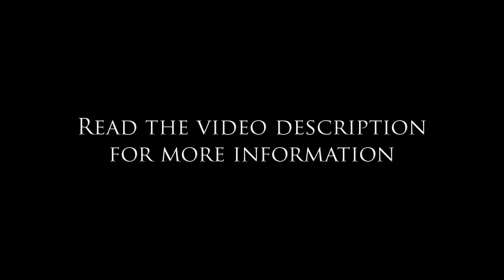Assassin's Creed 4 Multiplayer - Face Off: Game Lab - Pistolier - Video #4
What is Game Lab?

Game Lab is the exciting new mode where you, the player can defy the rules and create your very own multiplayer mode! The mode played in this video was nicknamed Pistolier mode by the Ubisoft development team that debuted this mode at the PAX Prime event in 2013. This mode is very fast paced, hectic and crazy but... It is a lot of fun to play.

Welcome to CVE Bird and RIMZ new series called 'Face Off'. In this video you will see Bird and Rimz play Assassin's Creed IV's multiplayer game lab mode called 'Pistolier'. Bird and Rimz mics are on, they are playing live and the game is almost ready to begin. I wonder what kind of madness Bird and Rimz will get up to in this session? We hope you enjoy this video. If you did enjoy the video, hit the 'Like' button as it lets us know you like this type of content.

CVE Gaming are a group of diverse, creative and visionary minds whose main goal is to entertain people and help them with video game tips and tactics.

Assassin's Creed IV Black Flag (AC4) Description:

The year is 1715. Pirates rule the Caribbean and have established their own lawless Republic where corruption, greediness and cruelty are commonplace. Among these outlaws is a brash young captain named Edward Kenway. His fight for glory has earned him the respect of legends like Blackbeard, but also drawn him into the ancient war between Assassins and Templars, a war that may destroy everything the pirates have built. Welcome to the Golden Age of Piracy.

Assassin's Creed IV Multiplayer (AC4 Multiplayer) Description:

Fight against or cooperate with your friends in the ruthless and acclaimed multiplayer experience. Choose from an eclectic cast of characters and fight to the death in exotic themed maps, improved gaming modes and the all new 'Game Lab' feature.